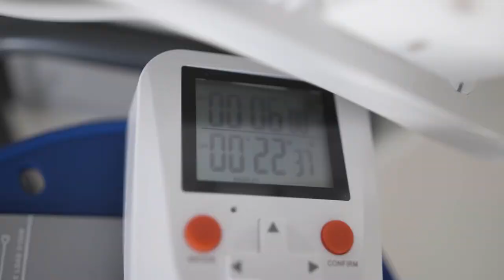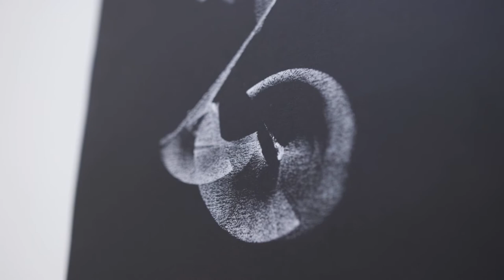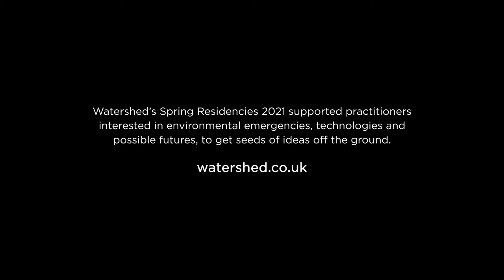Katy Connor – Hydro-Poetics | Spring Residency 2021 | Watershed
Visual artist Katy Connor shares her explorations around the practice of hydroponics: the art of growing plants in a chemical solution without the use of soil.

Katy has constructed a number of living hydroponic systems, that offer a fresh way of engaging with the ecologies of food production, technological arts practices and community engagement with nature. Using a live video link to her artists’ Studio in Spike Island, Katy will take you on a guided tour of the experimental systems and artworks she has created. Discover what she learned from her experience of working with living materials and what she plans to do next.

Watershed's Artist Residency programme is made possible with the support and funding of Arts Council England.

About Watershed:
Watershed is a centre for art and creative technology: home to the Pervasive Media Studio, where artists, technologists and academics work on projects and products at the cutting edge of art, science and digital. Watershed is also a three-screen cinema in Bristol UK showing independently produced films from Britain and beyond.